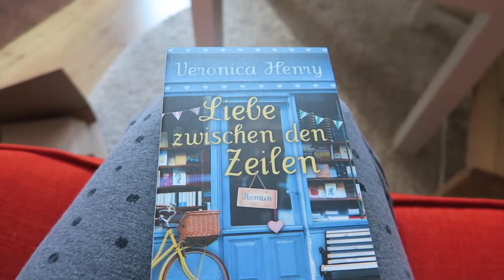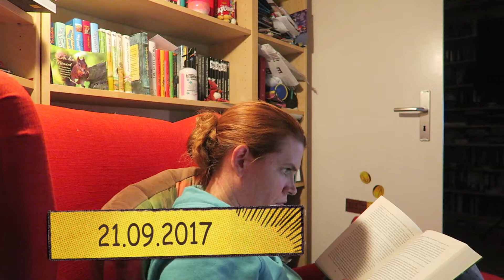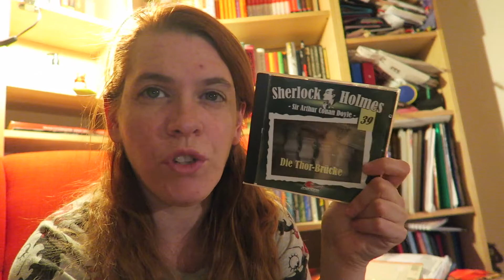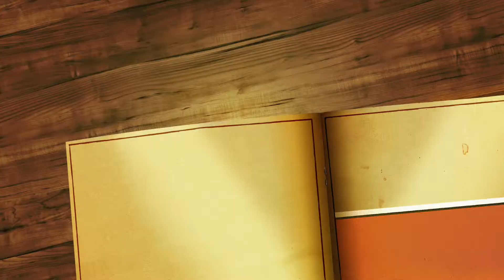Weekly Reading #6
Erwähnte Bücher*:

▶︎ Death Call: Er bringt den Tod - Chris Carter

► Verstecken gilt nicht! - Melina Royer

► Snow: Die Prophezeiung von Feuer und Eis - Danielle Paige

► Liebe zwischen den Zeilen - Veronica Henry

► Dungeons & Workouts

♦ Todesnah - Chris Karlden

► Woman in Cabin 10 - Ruth Ware

► NOW Du bestimmst, wer überlebt - Stephan R. Meier